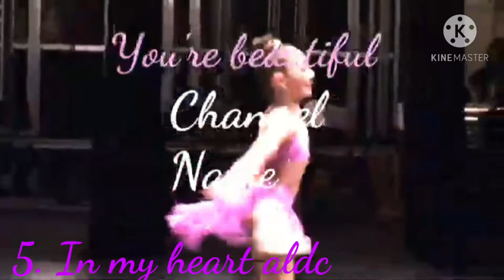Intro comp round 3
Ask for critiques or questions in the comments